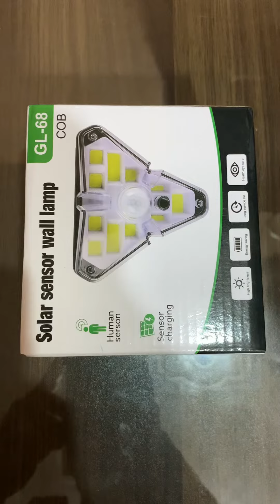68 LED COB Solar Light Outdoor Solar Lamp PIR Motion Sensor Light Waterproof Solar Powered light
Material: ABS+PC
Color: Black
Size: 111*100*89 mm
Working voltage of solar panel: 5.5V
Light source: LED
Power: 1.3W
Induction distance: 0-8 meters
Induction angle: 120°
Lumen: 120lm
Waterproof level: IPX5
Lighting time: 30 seconds ± 3 seconds